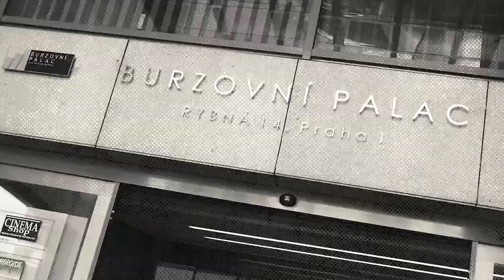Spurný (TrustWorthy Investment CZ): Pokud chcete mít zlato dlouhodobě v portfoliu. neřešte jeho cenu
Úrokové sazby, kondice ekonomiky a další faktory ovlivňují krátkodobý vývoj ceny zlata. Jakmile ale uvažujete dlouhodobě, tak máte kov v portfoliu a držíte jej prakticky bez ohledu na jeho cenu. A dokud bude existovat praktické využití zlato, například ve šperkařství, kov bude mít v rámci portfolia vždy smysl. Nespekulativní pohled na nákupy zlata nastínil na lednovém Investičním fóru Michal Spurný ze společnosti TrustWorthy Investment CZ.